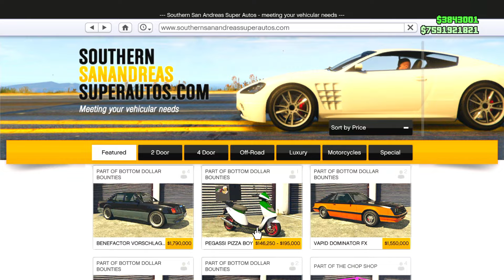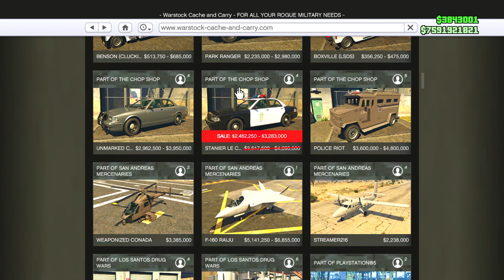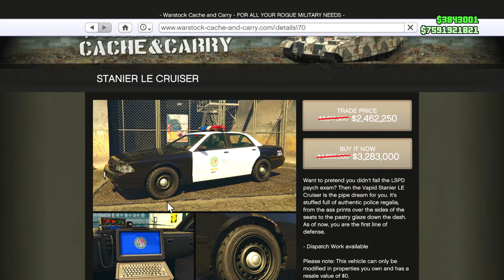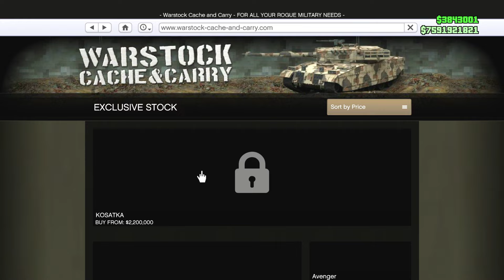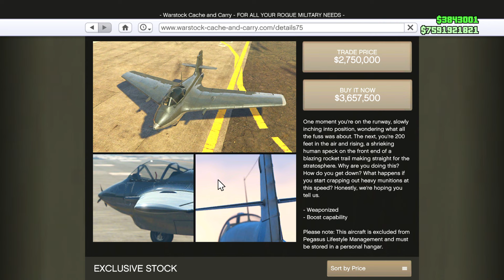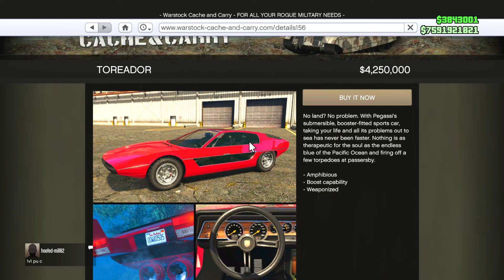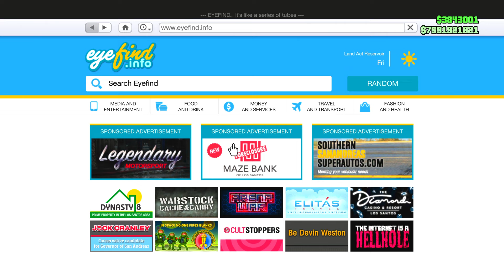What Are The Best Things To Own In GTA Online 2024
gtav gta5 gtaonline Lemme know what you think is the best to own. This does not have to be car or plane , etc..